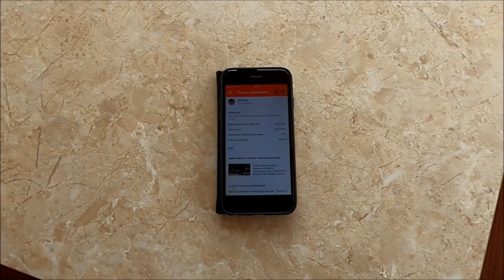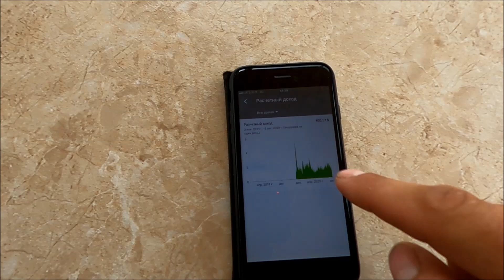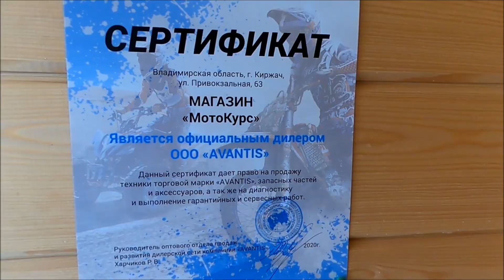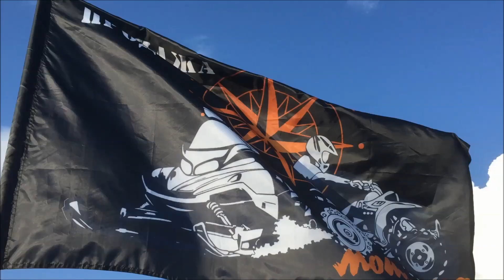КВАДРОЦИКЛ РОЗЫГРЫШ.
НАС 4630 человек!
2 м пунктом голосуем в комментариях за модель квадроцикла, для розыгрыша!